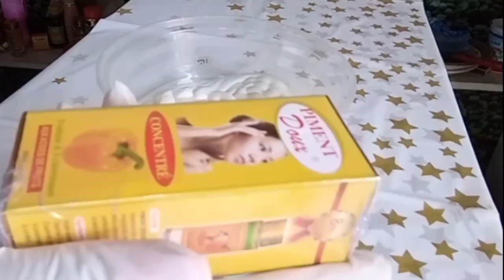HOW TO PROMIX YOUR REGULAR BODY LOTION. ACHIEVE A LIGHTER AND GLOWING SKIN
Hello family 🥰

how to promix your regular body lotion for skin lightening

MISBLINK BEAUTY